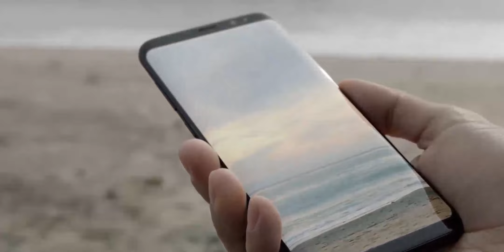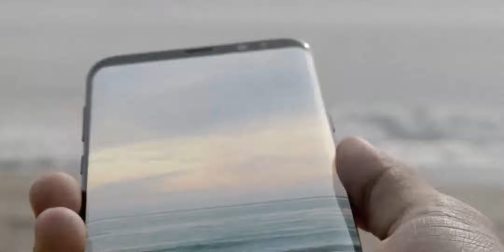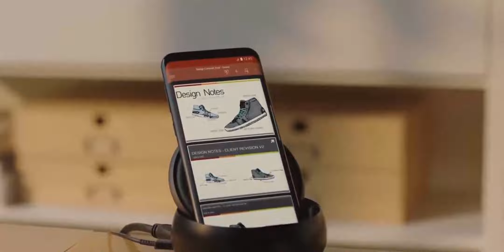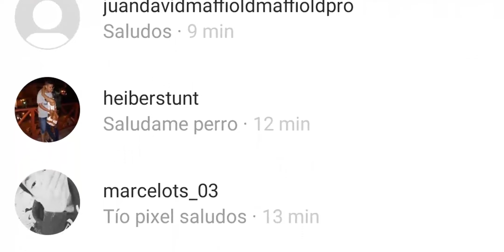¿CUANDO LA GAMA MEDIA SUPERA A LA ALTA? ¿GAMA ALTA ANTIGUO O GAMA MEDIA ACTUAL?